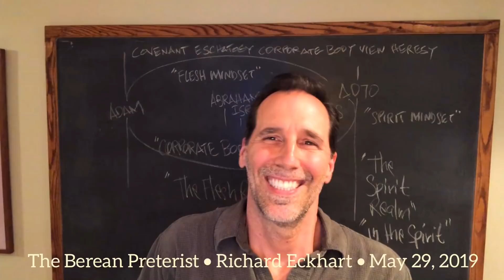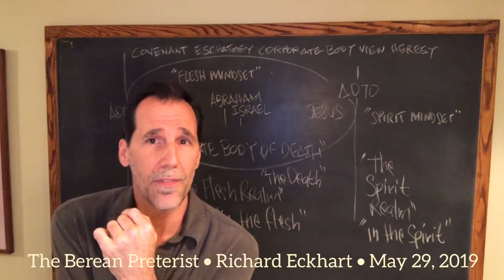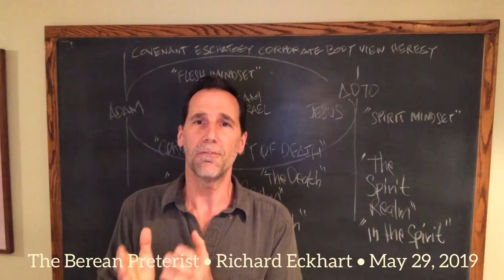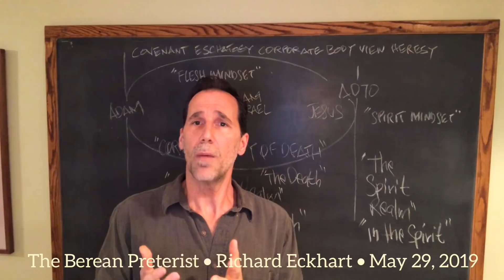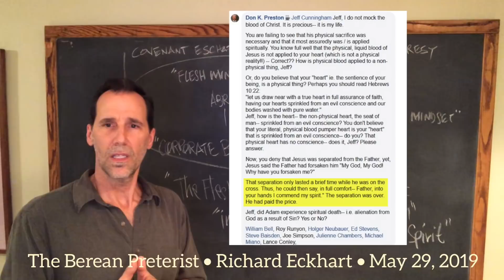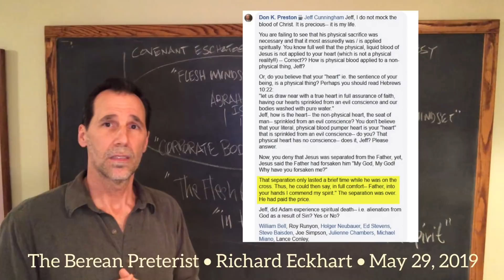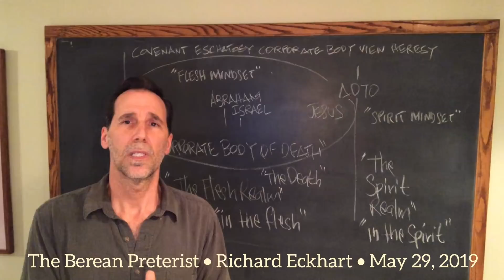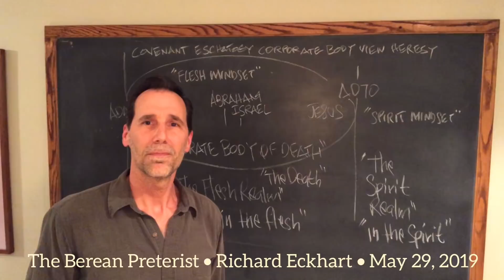William Bell and Don K. Preston and the Covenant Eschatology Cult exposed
This video exposes the Covenant Eschatology Cult of Max King, William Bell, and Don K. Preston